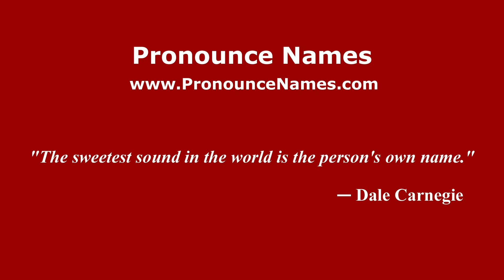How to pronounce La Moneda (Mexico/Mexican Spanish) - PronounceNames.com